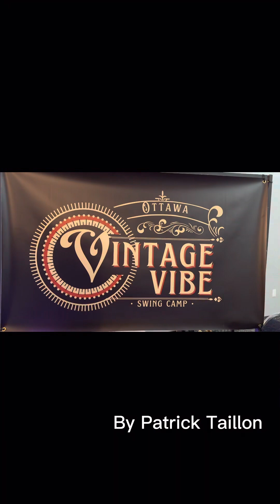Ottawa Vintage Swing and music by Eyal Vilner Swing Band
Awesome event By Ottawa Vintage Swing
and music by Eyal Vilner Swing Band from New-York